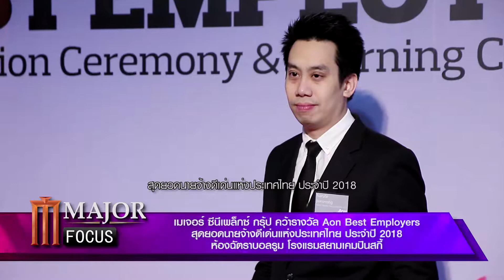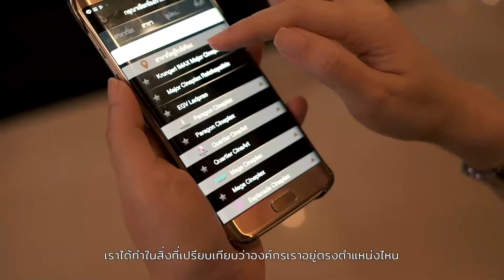Focus HD งานเมเจอร์ ซีนีเพล็กซ์ กรุ้ป คว้ารางวัล AON Best Employers Thailand 2018 edit01